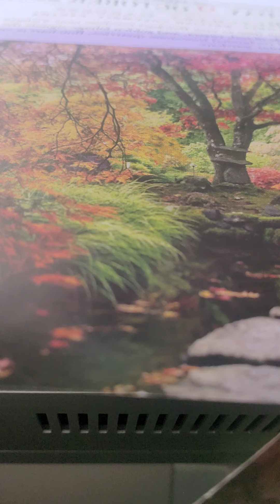psalm 97 kjv